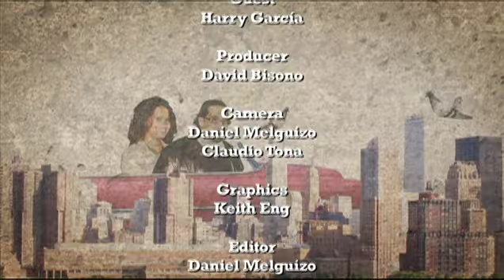TBs4 ep10 SD